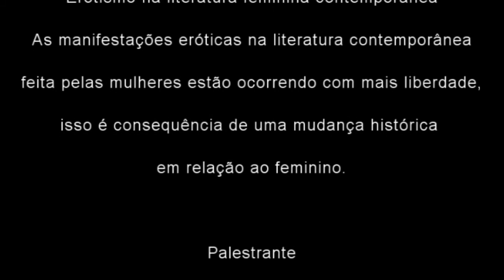Márcia Barbieri - Erotismo na literatura feminina contemporânea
Café Filosófico

Centro Cultural Paschoal Carlos Magno

10 de novembro de 2016

Erotismo na literatura feminina contemporânea

As manifestações eróticas na literatura contemporânea feita pelas mulheres estão ocorrendo com mais liberdade, isso é consequência de uma mudança histórica em relação ao feminino.

Palestrante
Márcia Barbieri